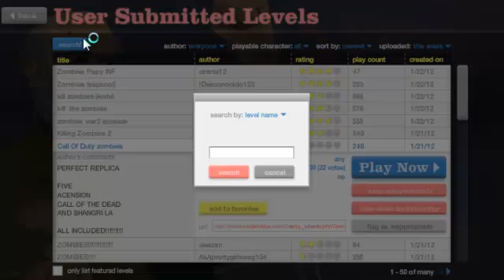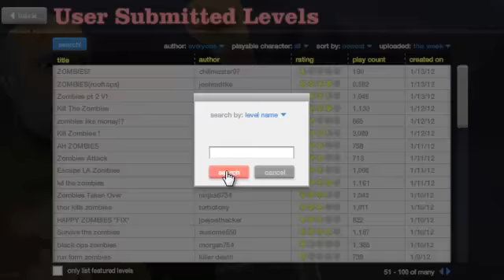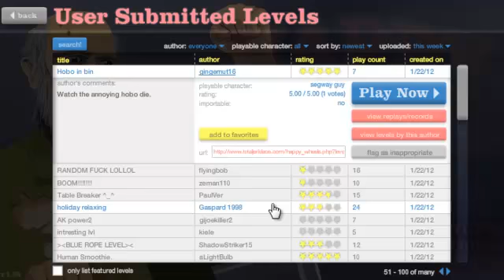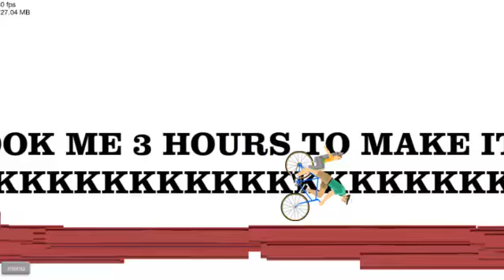happy wheels w- zodiacxXtheory pt 1 "nom nom nom nom nom"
i play happy wheels for the 1st time